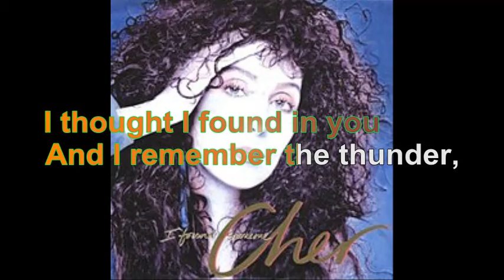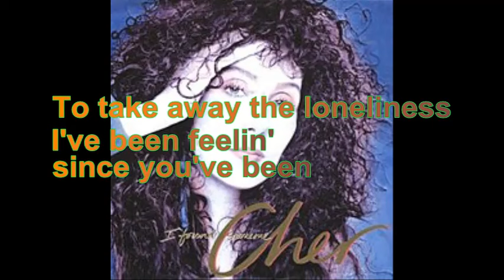Cher - I Found Someone [Lyrics Audio HQ]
100 pour cent France participe au Programme Partenaires d’Amazon EU, un programme d’affiliation publicitaire conçu pour permettre à des sites de percevoir une rémunération grâce à la création de liens vers Amazon.fr

Lyrics
Don't you know, so many things they come and go
Like your words that once rang true
Just like the love I thought I found in you
And I remember the thunder, talkin' 'bout the fire in your eyes
But you walked away when I needed you most
Now maybe, baby, maybe, baby, I found someone
To take away the heartache, to take away the loneliness
I've been feelin' since you've been gone, since you've been gone
Dry your eyes. I never could bear to see you cry
Someday your love will shine through
And show you the feelings you never really knew
But, baby, don't ya lose that thunder, talkin' 'bout the fire in your eyes
You're lookin' at me but you still don't believe
That maybe, baby, maybe, baby, I found someone
Too long on the border line, wonderin' if your love was really mine
But you left me with open eyes, and when I realized, baby
I found someone to take away the heartache
To take away the loneliness I've been feelin' since you've been gone
Baby I found someone to take away the heartache
To take away the loneliness I've been feelin' since you've been